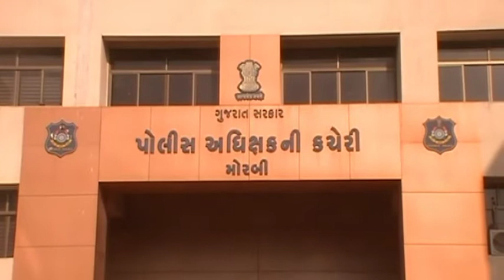મોરબી જીલ્લામાં હત્યા, લુંટ, ઘરફોડના ગુના ઘટ્યા: હથિયાર, જુગાર અને દારૂના ગુના વધ્યા